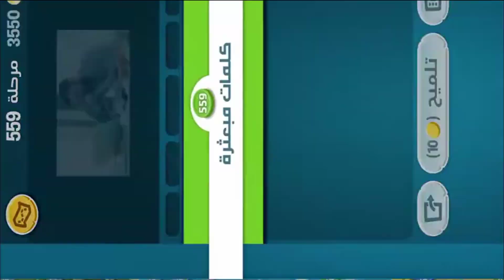كلمات كراش - لعبة تسلية وتحدي مرحلة 559